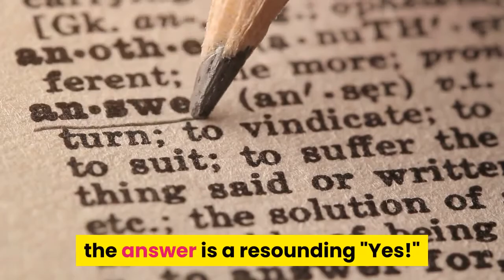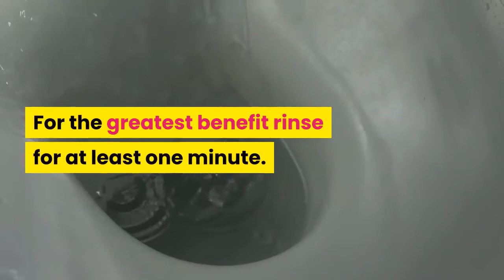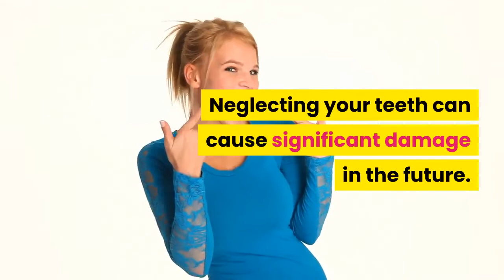Getting whiter teeth through at home dental care